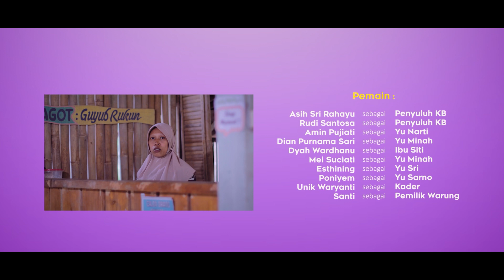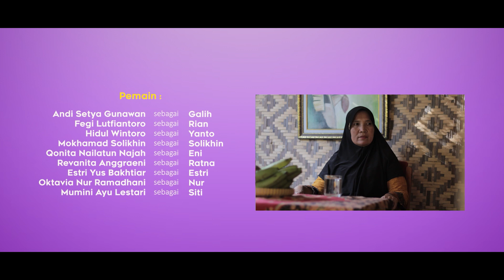Film Pendek Dispermades Kab. Banjarnegara - Episode 4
Film ini menyajikan informasi penting mengenai kesehatan reproduksi dan perencanaan keluarga yang sehat. Melalui wawancara dengan para ahli dan kisah nyata pasangan muda, film ini membahas berbagai aspek penting seperti kontrasepsi, kehamilan yang aman, serta kesehatan ibu dan anak. Tujuan film ini adalah untuk meningkatkan kesadaran masyarakat tentang pentingnya menjaga kesehatan reproduksi dalam rangka membangun keluarga yang berkualitas.